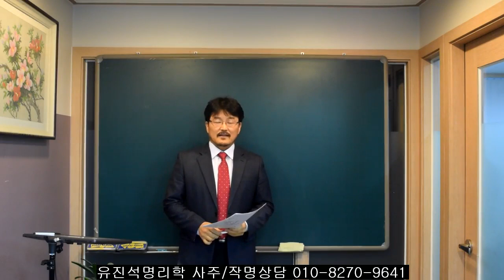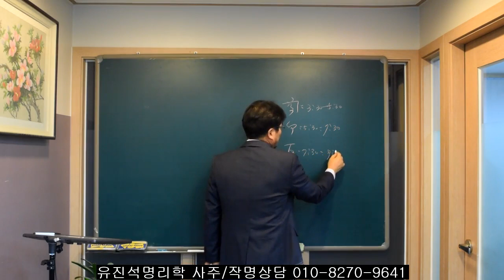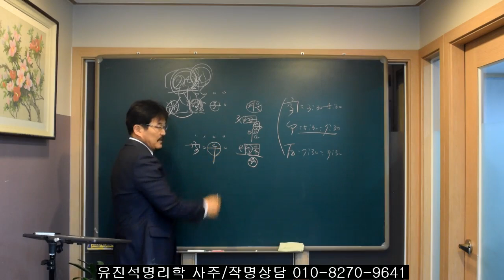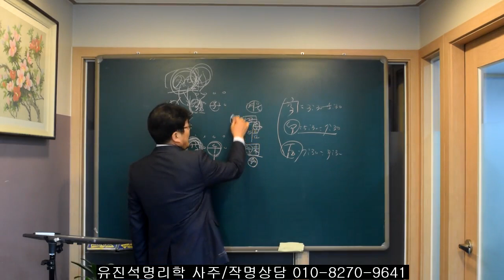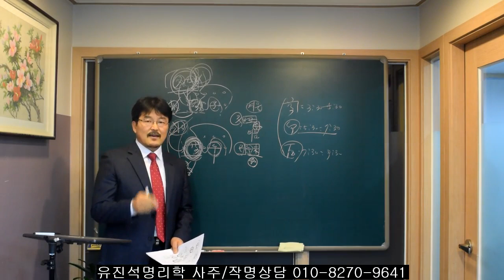태어난 시가 인시/묘시/진시인 사람 해석 오상유진석명리학강의